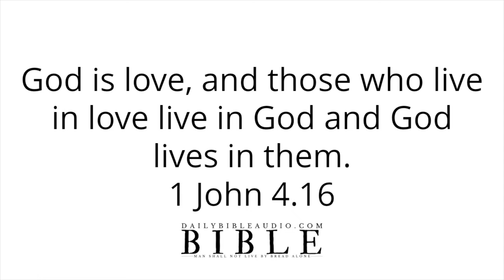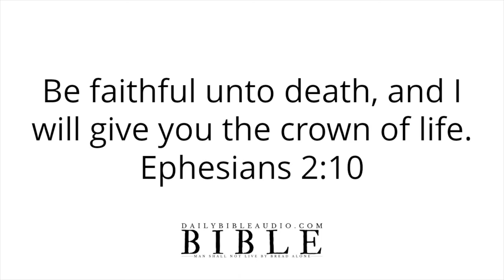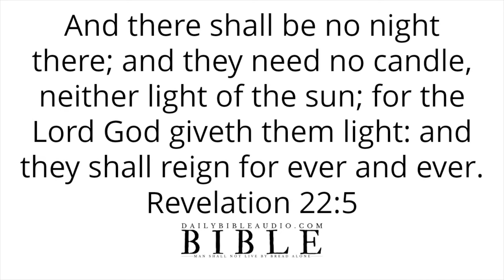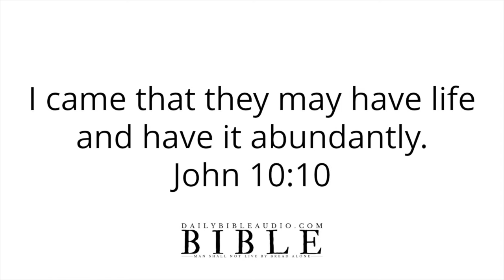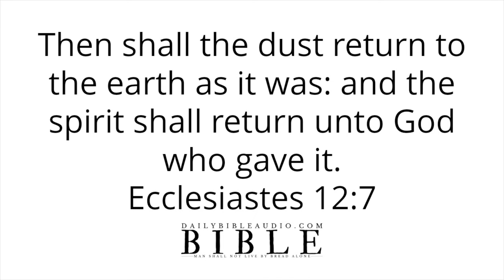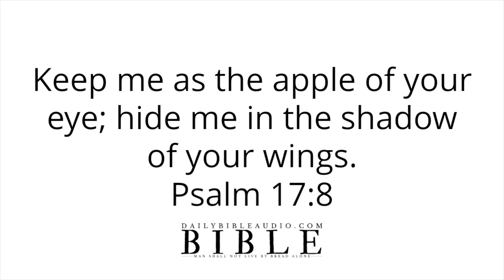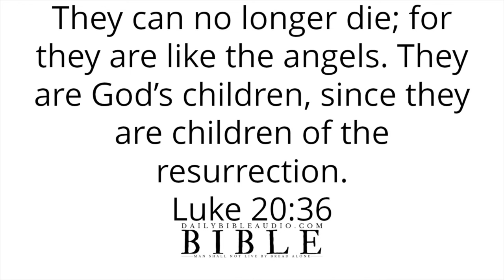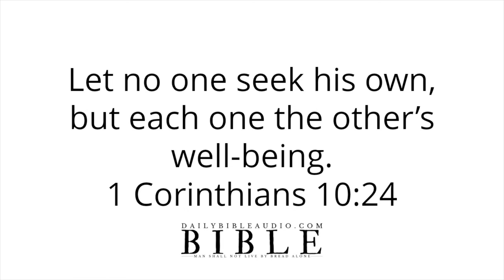Bible Verses For Headstones | The Best Scriptures For Headstone Inscriptions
Please continue to let God's Word about headstone scriptures take root in your heart.

Speak God's Word daily or listen to this video over and over again and allow the Scriptures concerning verses to use as headstone inscriptions to reach deep into your spirit.